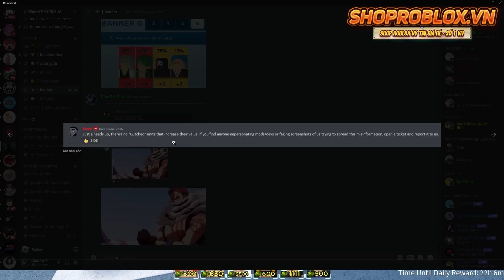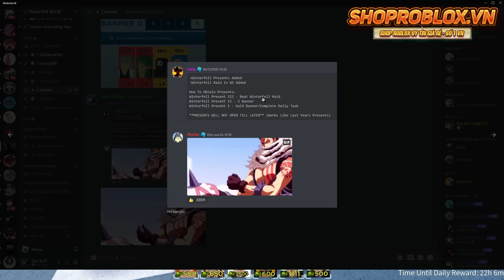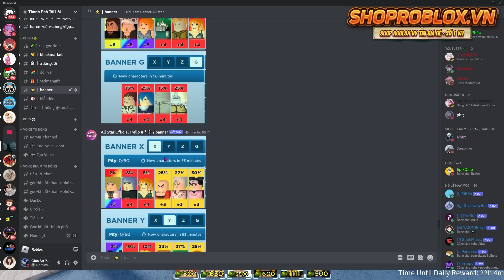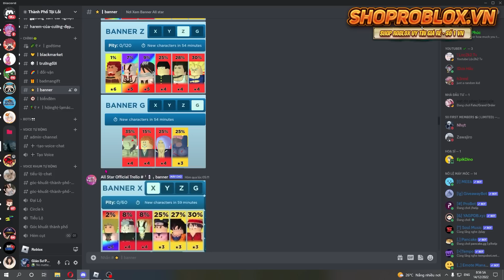KATAKURI 6 SAO Xuất Hiện Trong ALL STAR TOWER DEFENSE ??